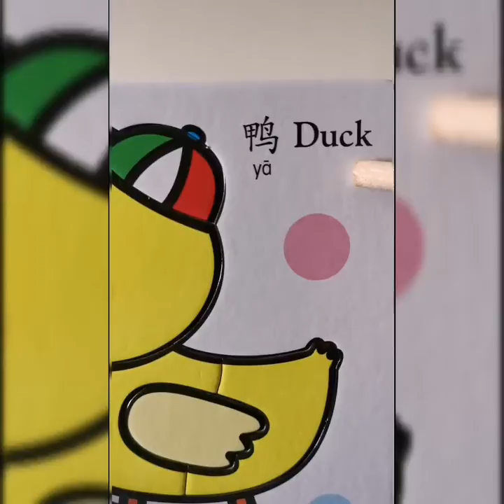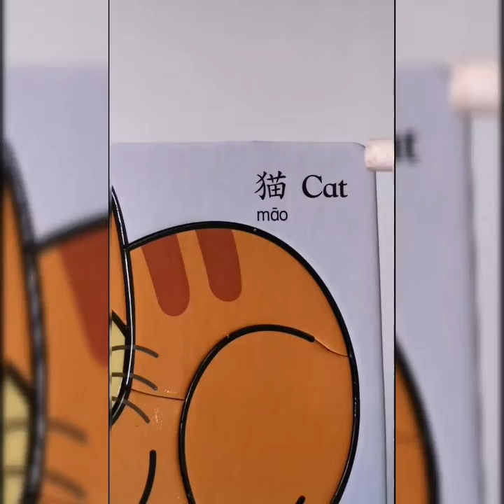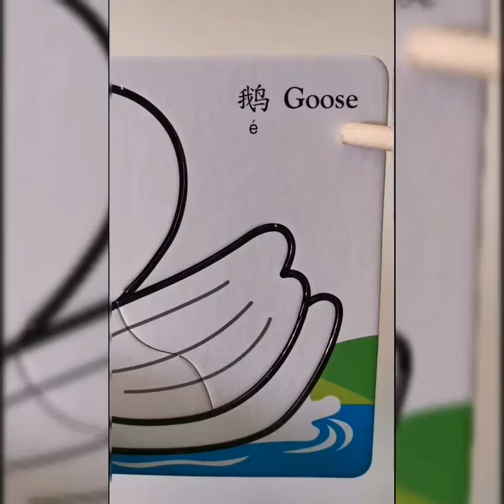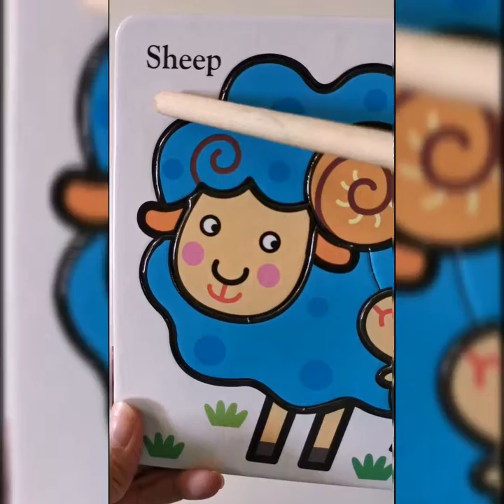Belajar Bahasa Mandarin Kanak2 Pra-sekolah (Haiwan) 儿童学习马来文｜动物篇 ｜ Learning Mandarin For Kid ［Animal］